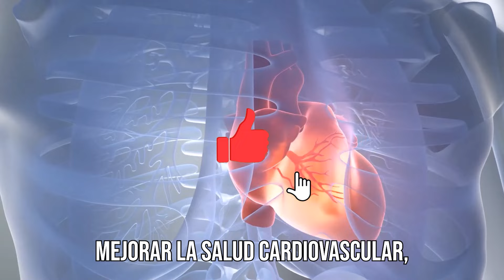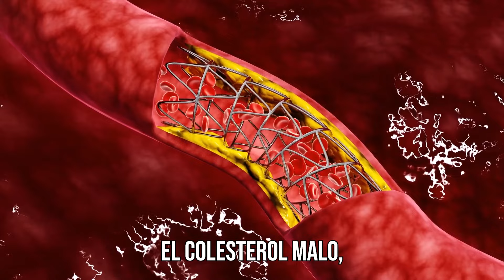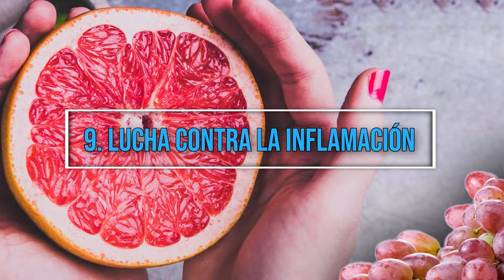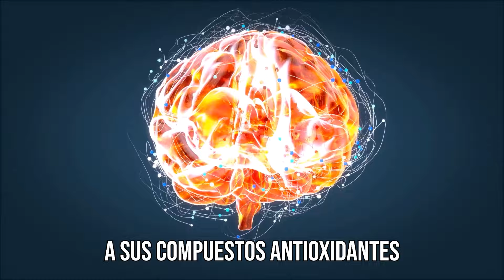Esto Baja La Presión y Colesterol, Fortalece El Corazón, El Cerebro y Mas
Cuando de zumos y batidos saludables se trata, el licuado de uvas y pomelo (toronja) emerge como una combinación poderosa y deliciosa, repleta de beneficios para la salud.
En este video exploraremos las propiedades únicas que hacen de la mezcla de uvas y pomelos una elección excepcional para aquellos que buscan mejorar su bienestar. Desde su alto contenido en antioxidantes, vitaminas y minerales, hasta su capacidad para bajar la presión arterial y el colesterol, subir las defensas del cuerpo y fortalecer el cerebro, entre otros beneficios, el licuado de uvas y pomelo no es solo una explosión de sabor natural, sino también un aliado en la búsqueda de una vida más saludable.
Acompáñame en este corto video y descubre lo mucho que esta bebida puede contribuir a un estilo de vida equilibrado, vigoroso y sano.